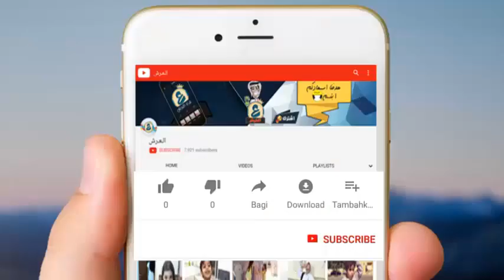مسوي فيها حكيم ← ابوجميل الهوساوي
ابوجميل الهوساوي ممتل انسقرام مره مبدع ينزل مقاطع انستقرام مضحكة من حين لاخر بحيت يتناول فيها قضايا مختلفة من سياقة المرأة و ايضا حال الطلاب في الاختبارات و وقضايا اجتماعية عديدة المبدع يتقمص شخصيات مختلفة بشكل ذكي ل تنسى ان تدعمه عن طريق متابعة حسابه على الانستقرام و السناب .
◄انستقرام ابوجميل الهوساوي : abujameel_alhaws
◄جميع المقاطع :